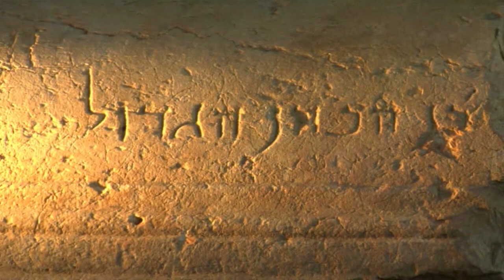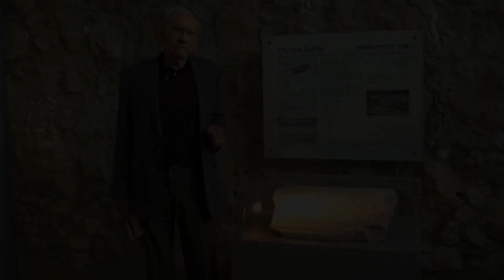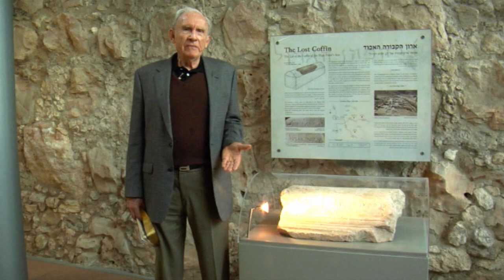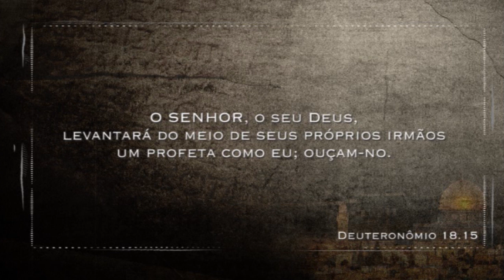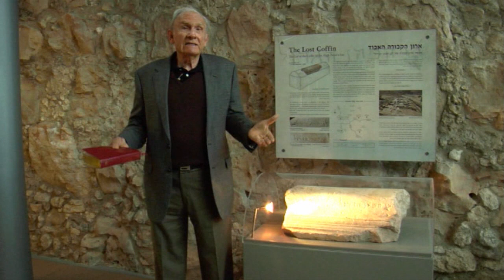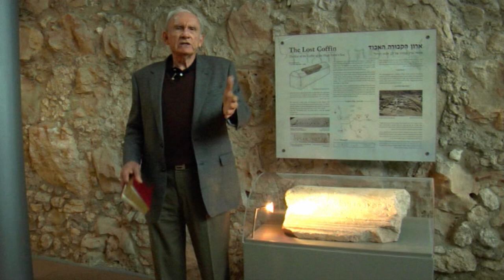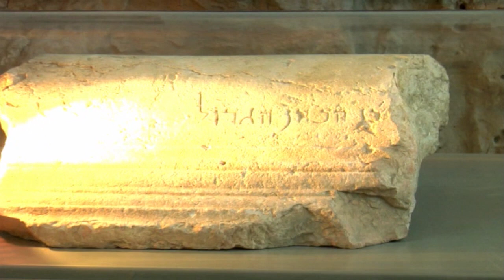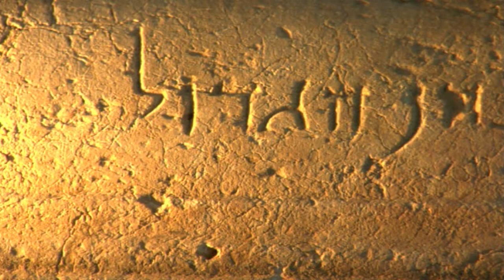Rota 66 - Atos dos apóstolos capítulo 7 | Luiz Sayão e Russell Shedd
Capítulo 7 - estudo bíblico em Atos 7.

O Comentário em vídeo Rota 66 - Atos dos Apóstolos é co-produção Trans Mundial e 16mm filmes.

Estevão, um dos 7 escolhidos para servir as mesas, têm sua fé testada durante o capítulo 7 do Livro de Atos. Veja no episódio de hoje: Estevão perante o Sinédrio; Jesus: O novo José; o martírio de Estevão.

Todas as quartas, ao meio dia postamos um episódio novo desse estudo.